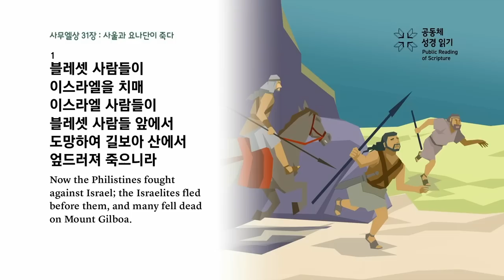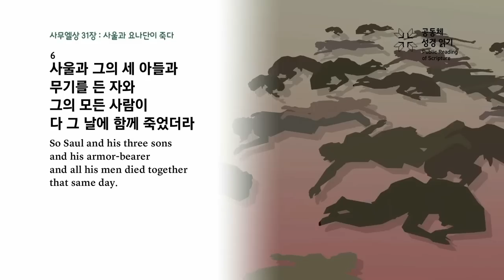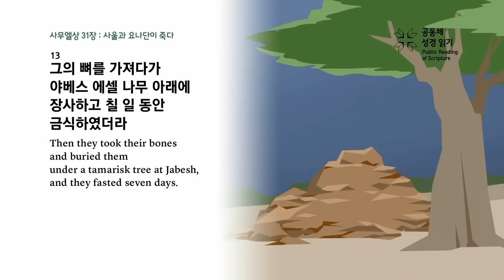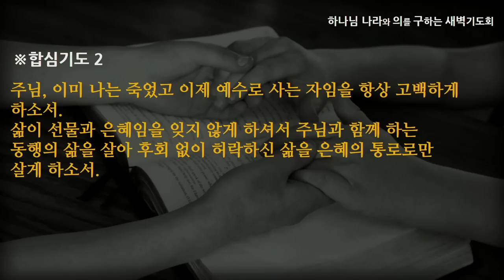[선한목자교회] 새벽기도 2023년 03월 29일 | 죽음 앞에서 - 강성은 목사 [사무엘상 31:1-13]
죽음 앞에서 - 강성은 목사 [사무엘상 31:1-13]